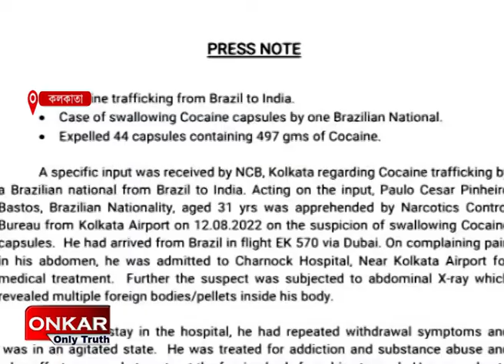ব্রাজিলিয়ান যুবকের পেট থেকে বেড়িয়ে এল কোটি টাকার কোকেন ক্যাপসুল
চক্ষু চড়কগাছ এসএসকেএম হাসপাতালের চিকিৎসকদের। ঠিক যেন সিনেমার চিত্রনাট্য। এক ব্রাজিলিয়ান যুবকের পাকস্থলী থেকে বেরিয়ে এল ৪৪টি কোকেন ক্যাপসুল। যার বাজার মূল্য কোটি টাকা।